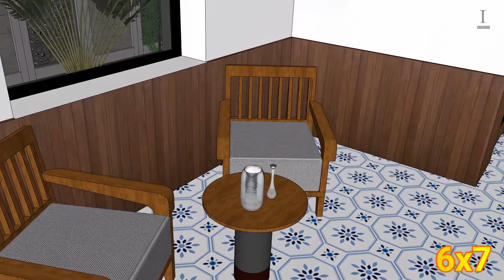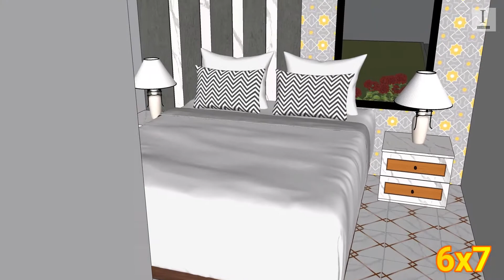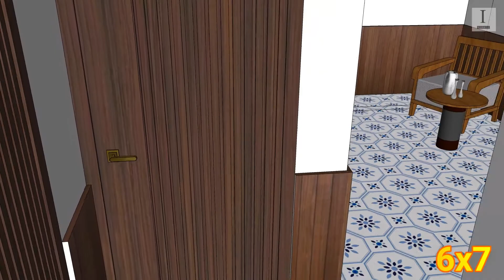Modern House 6x7 Two Bedroom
HOUSE SIZE 6x7
BEDROOM 2
BATHROOM 1
KITCHEN 1
YouTube Library .